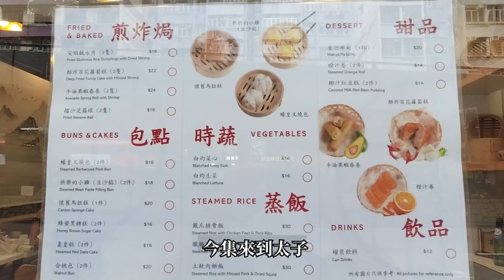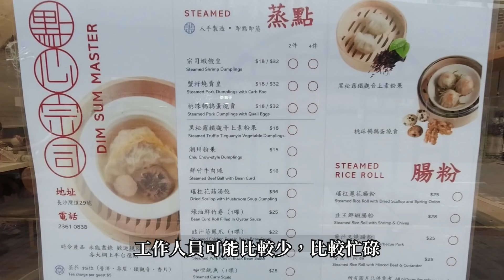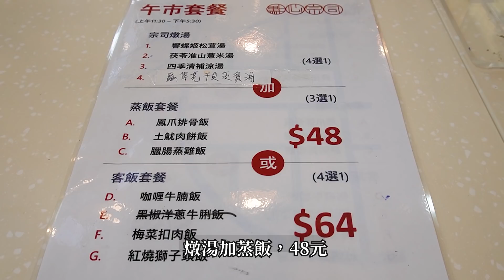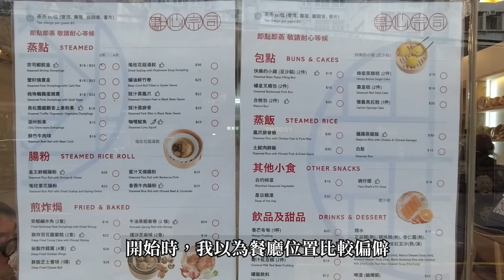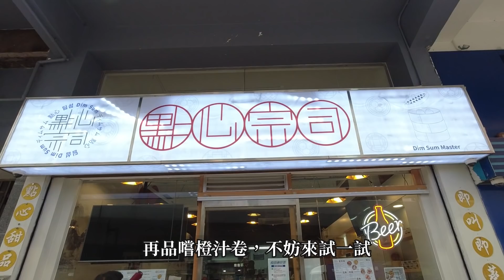[神州穿梭.香港#641] 差不多失傳的橙汁卷 太子新開點心專門店 有創意有質素的點心 | 點心宗司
各位網友，我在Bilibili(B站)也有頻道

點心宗司
地址: 太子長沙灣道29號地舖
港鐵太子站 E 出口, 步行約5分鐘
電話: 23610838